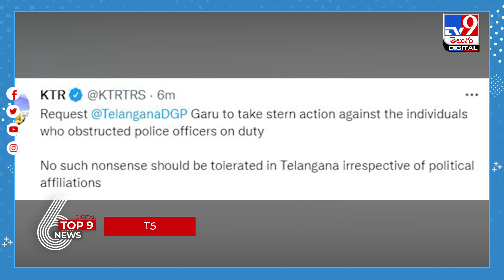TV9 Digital TOP 9 NEWS | ప్రియుడి కోసం ఇద్దరమ్మాయిల ఫైట్‌ | టాయిలెట్‌ రూమ్‌లో పాము హల్‌చల్‌ -TV9